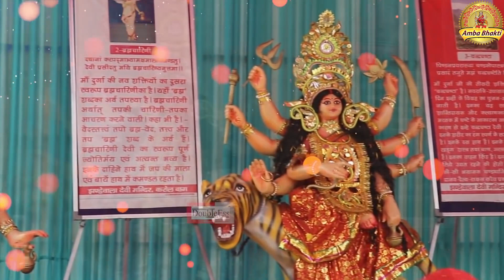लाल झंडेवाली दी विशाल चोकी एह ! Harminder Singh Hira ! Mata Bhajan ! Jhandewali Mata ! Amba Bhakti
Amba Bhakti presents :- लाल झंडेवाली दी विशाल चोकी एह ! Lal Jhandevali Dee Vishal Choki Eh !  Mata Bhajan ! Jhandewali Mata ! Amba Bhakti
Copyright Reserved With Amba Bhakti
Song : Lal Jhandevali Dee Vishal Choki Eh
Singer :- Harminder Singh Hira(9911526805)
Lyrics. :- Anil Katyal Neele
Album :- Mata Rani Hit Bhajans
Produced By :- Mata Rani
Label.   :- Amba Bhakti

You will find here best of the best Mata Rani Bhajans.
Available In This channel like: Mata Bhajans, Mata Aarti's, Mata Mantras, Mata Jaap, Mata Shlokas Mata Amritwani and Mata Kirtan's. , Laxmi Bhajan , Santoshi Maa , Sherawali Mata , Aarti Sangrah , Morning Mantra , , Devi maa Bhajan , Laxmi Aarti , Santoshi mata Aarti , , Bhajan Hindi , Bhakti Songs Hindi , Bhakti Gana , Mata Rani 2021 bhajans, Jagdamba Bhajan 2021,Maa Sherawali Bhajans, Laxmi Mata Bhajans 2021,Ganga Maiya Bhajans 2021,Mansa Devi Bhajans 2021,Kalka Mata Bhajans 2021, Jhandewali Mata Bhajans 2021, Chintapurni Mata Bhajans 2021,Jawala Devi mata Bhajans 2021,Kali Mata Bhajans 2021,Sheetla Mata Bhajans 2021, Annapurna Mata Bhajans 2021, Chamunda Mata Bhajans 2021,Maa Vaishnodevi Bhajans 2021,Ambey Rani Bhajans 2021,Durga Mata Bhajans 2021,Parvati Mata Bhajans 2021, Sarswati Mata Bhajans 2021,Nav Durga Bhajans 2021, Song ,Somvar Bhakti , Mangalvar Bhakti , Budhwar Bhakti , Guruvar Bhakti , Shukarwar bhakti ,Shanivar Bhakti , Ravivar Bhakti , Special , Devi Bhajan , Laxmi Bhajan , Santoshi mata Bhajan , , Somvar Special Bhajan , Manglvar Special Bhajan ,Budhwar Special Bhajan , Guruvar Special Bhajan , Shukarvar Special Bhajan , Shanivar Special Bhajan , Ravivar Special Bhajan , Morning Bhajan, Bhajan From Films , Many More Bhajan.
हम इसे जल्द से जल्द पूरा करने की कोशिश करेंगे।